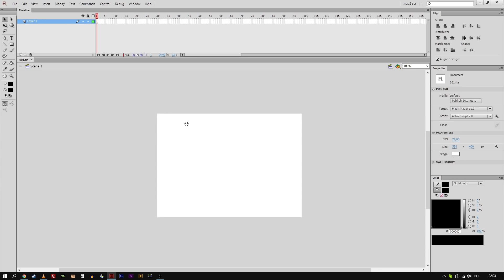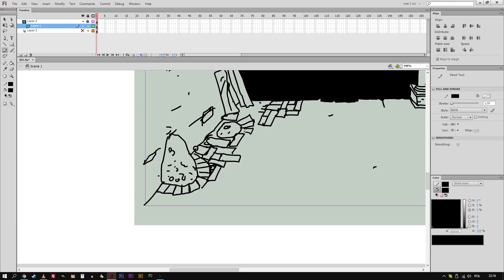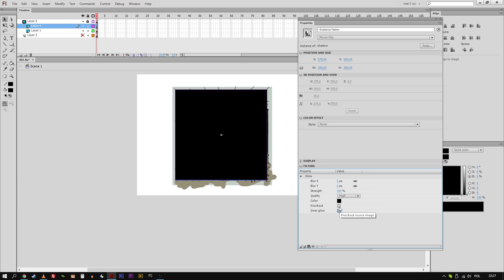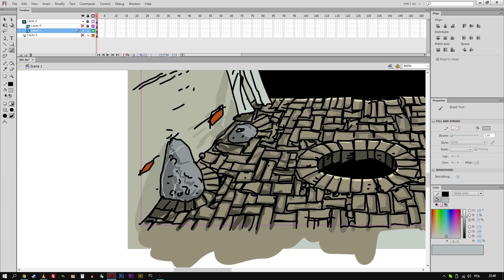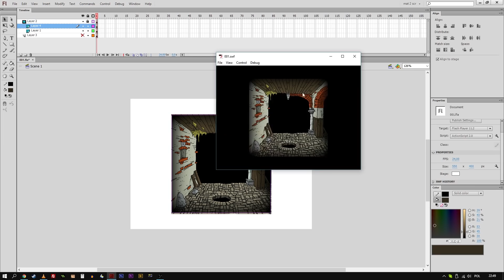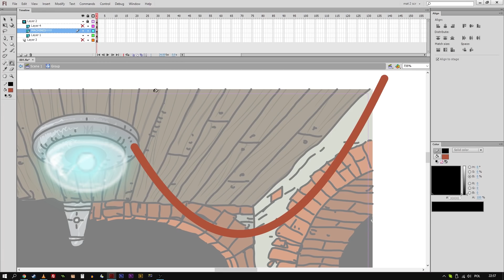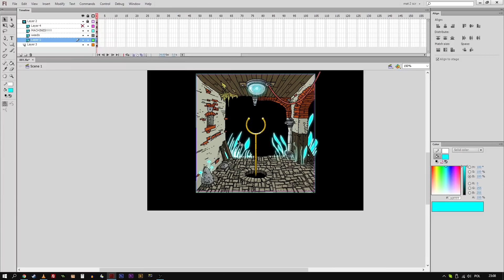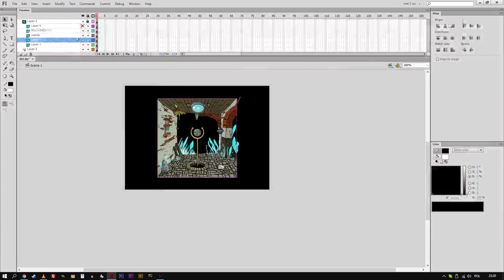Speed Painting | Live Stream #01 | Digital Drawing | Submachine